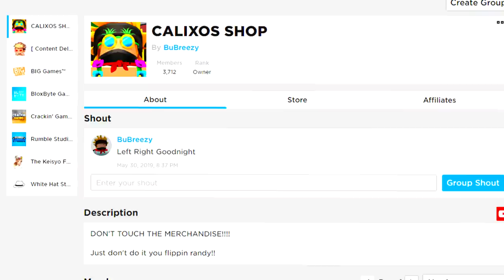*MAD* SCIENTIST CREATES *INFECTED* SECRET PET IN ROBLOX BUBBLEGUM SIMULATOR!! [ZOMBIE APOCALYPSE]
I discovered that someone in one of my videos was a massive scammer, he has scammed 100's of people out of there hard earned pets. I DO NOT condone scamming!!

It turns out Onion APPARANTLY got scammed yesterday. (FTR: NOTHING TO DO WITH ME) and so i decided to try and reenact what i believe to be THAT scamming.

AGAIN GUYS.. DO NOT SCAM!!

--Credits--

Music & Sounds:
Epidemic Sounds